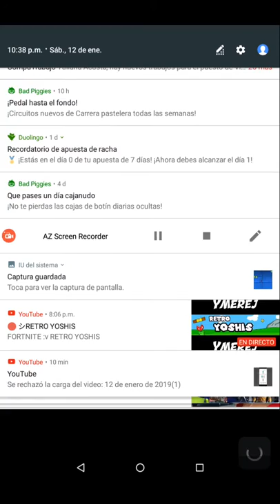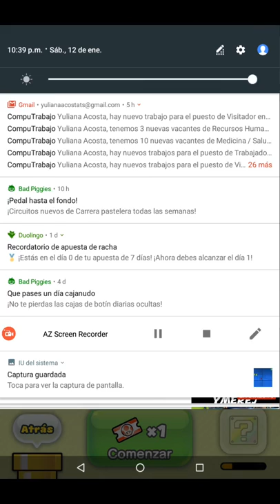Gameplay de Super Mario Run,Remix 10, Gameplay en el modo Remix 10 xd :D